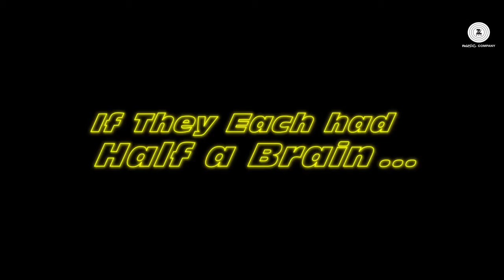Caller_Tune_Humshakals- vivek Pandit entertainment